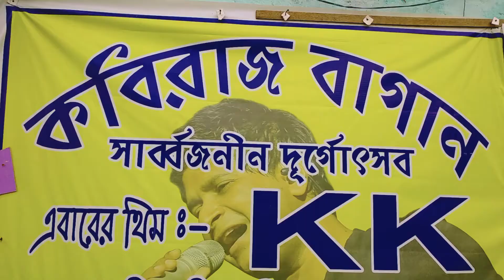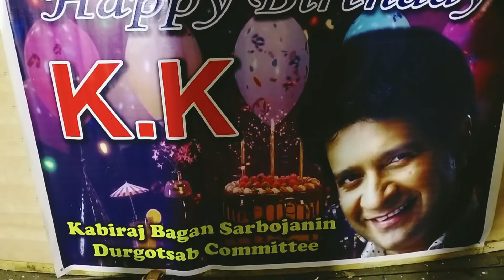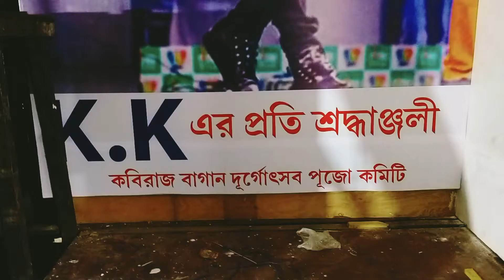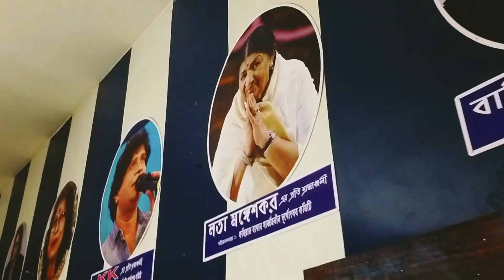Durga Puja 2022 VLOG| শিল্পী KK কে শ্রদ্ধা জানিয়ে পুজোর থিম (KK Themed Durga Puja in Kolkata)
2022 সালে কলকাতায় অনুষ্ঠান করতে এসে অসুস্থ হয়ে প্রয়াত হন শিল্পী কেকে, তাকে নিয়ে এবার থিম ভাবনা উল্টোডাঙার কবিরাজ বাগানের,শিল্পী KK কে শ্রদ্ধা জানিয়ে পুজোর থিম, ঘুরে আসুন এই পুজোয়